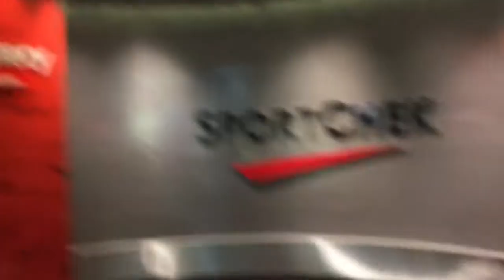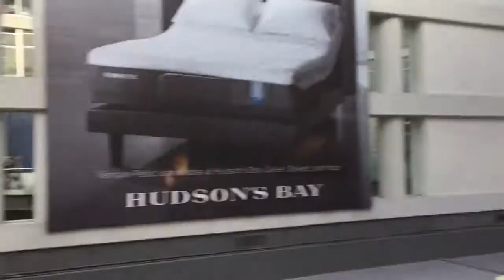Sky Zone & Toronto (Vlog)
My friends and I went out to the 6ix for the day and stopped at Sky Zone too.  Let me know if you want to see more videos like this. :)